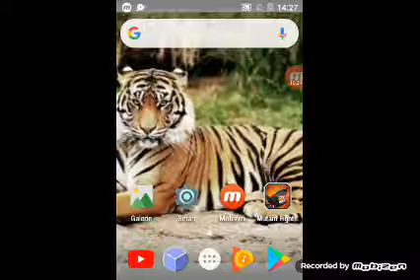Al treilea episod de câine limitant din serie